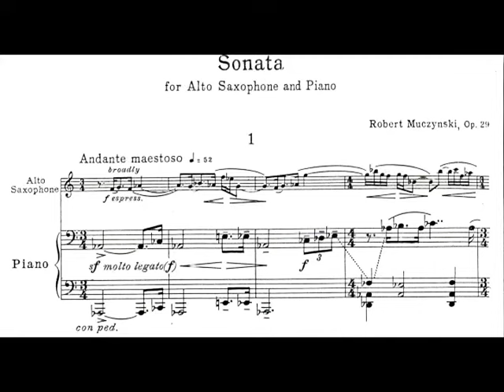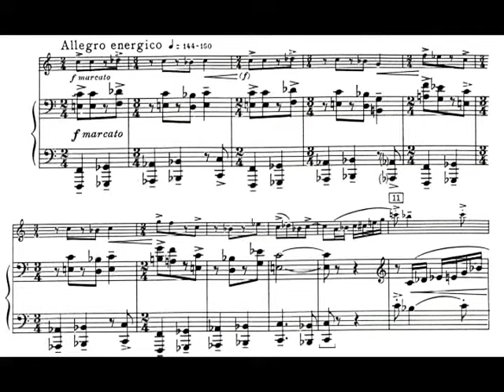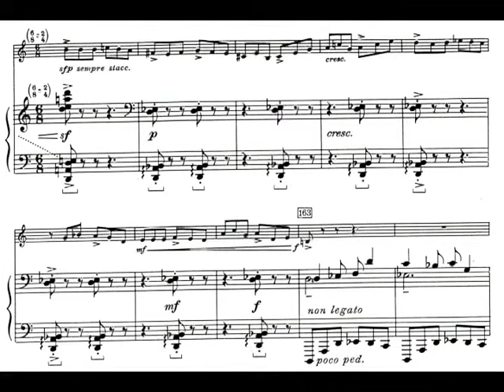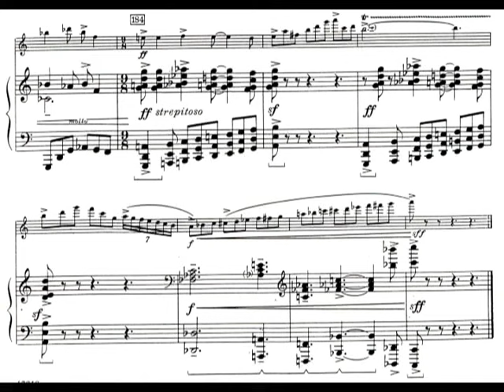Robert Muczynski - Sonata for Alto Saxophone and Piano, Op. 29 (1979) [Score-Video]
Robert Muczynski - Sonata for Alto Saxophone and Piano, Op. 29 (1979)